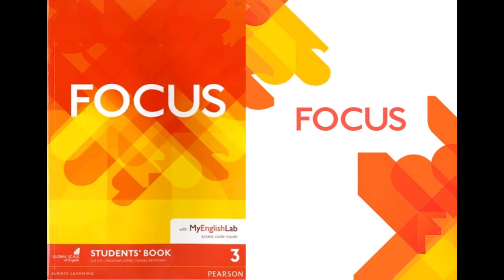Focus 3 Intermediate Student's Book CD1